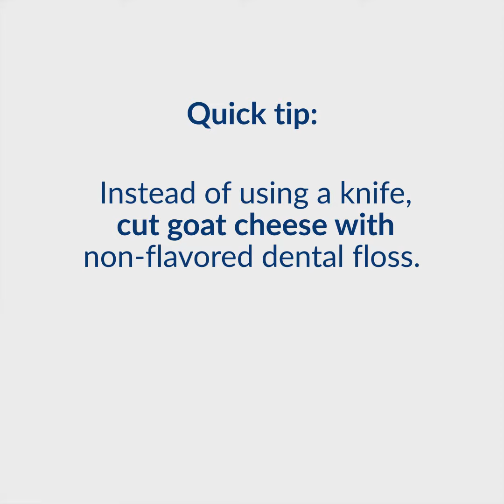DaVita Eats: Strawberry & Goat Cheese Spring Salad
With fresh strawberries and creamy goat cheese, this Strawberry & Goat Cheese Spring Salad is colorful and kidney-friendly!